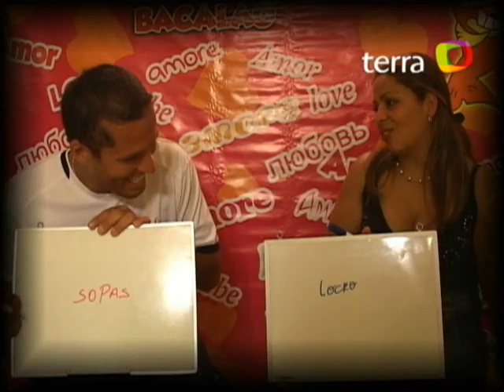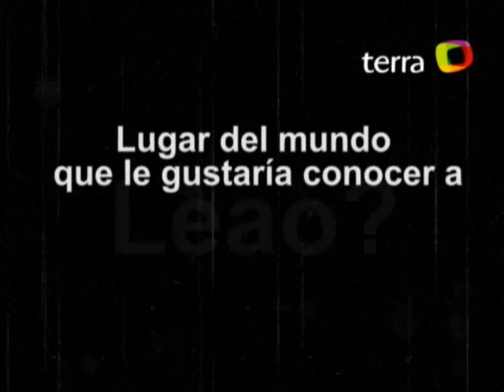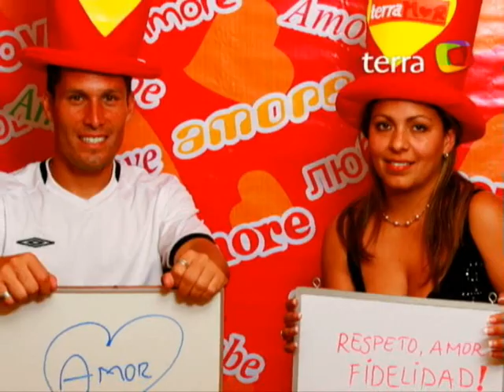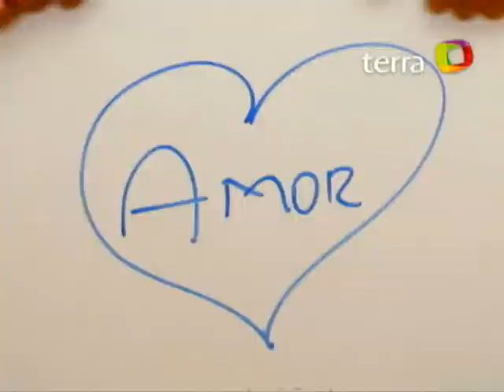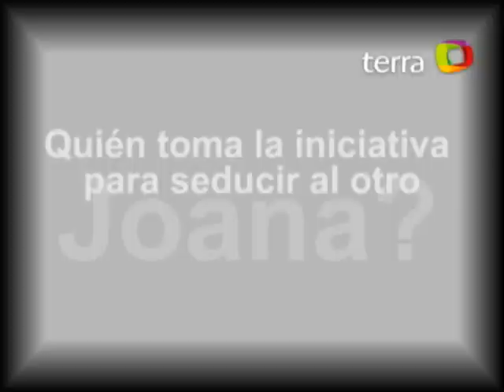Leao Butron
San Valentin